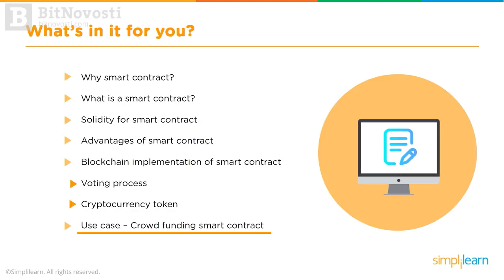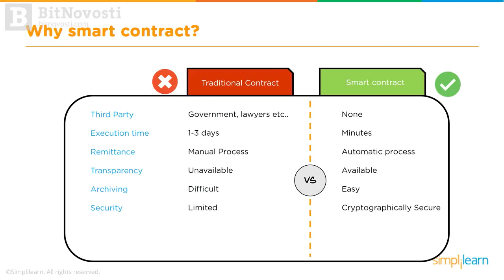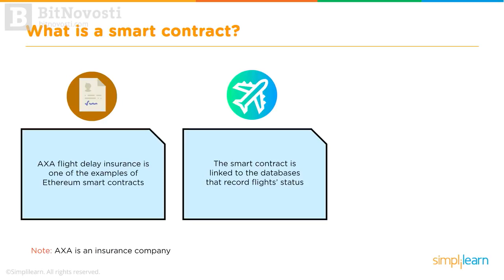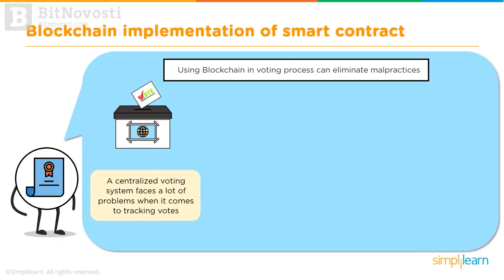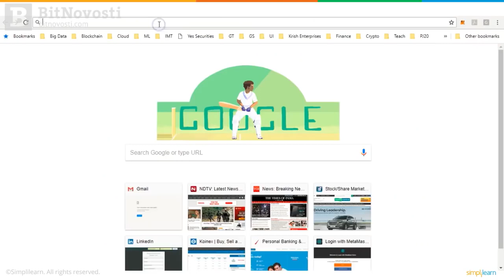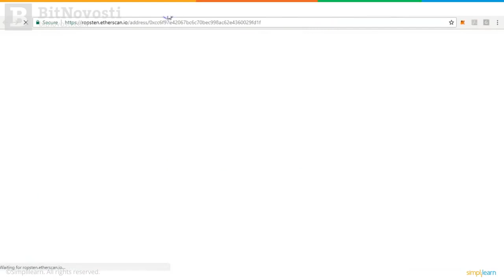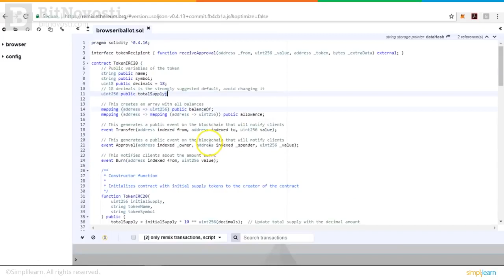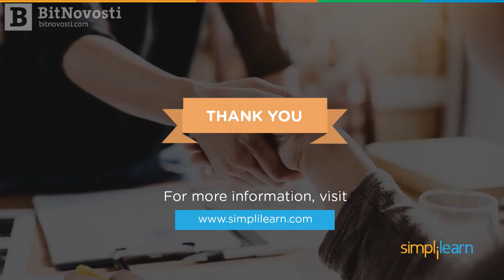Что такое смарт контракт? Практические примеры